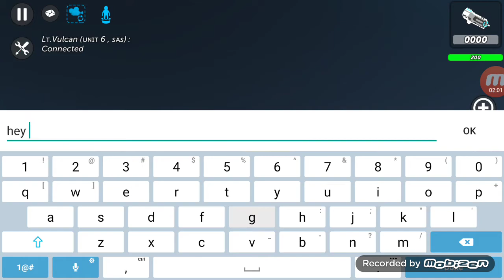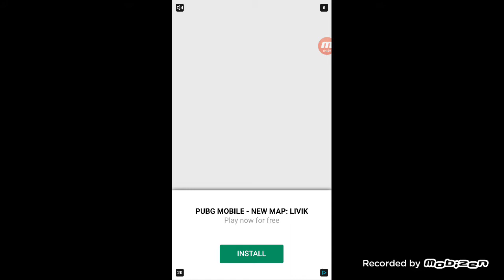simple sandbox 2 gameplay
ssb2 is a free online sandbox game with guns, tanks, airplanes, cars, and so much more!